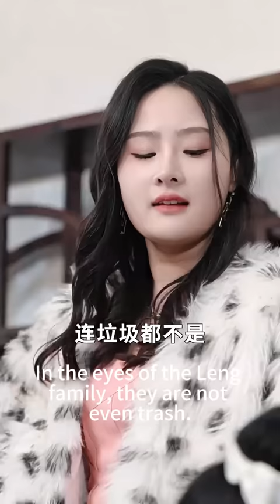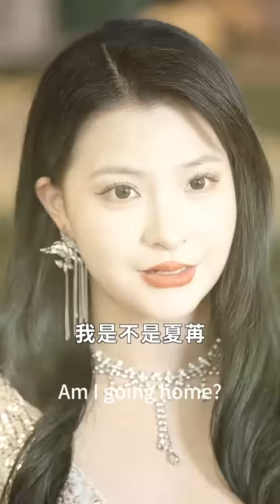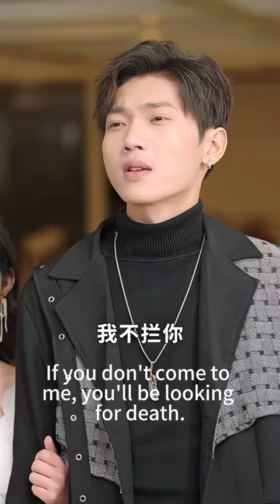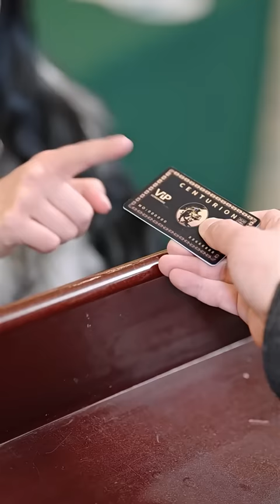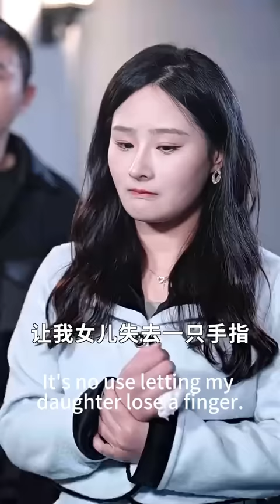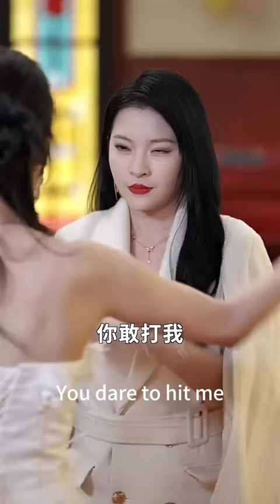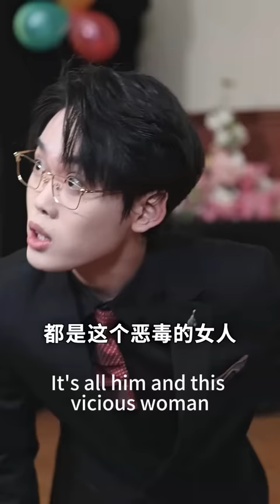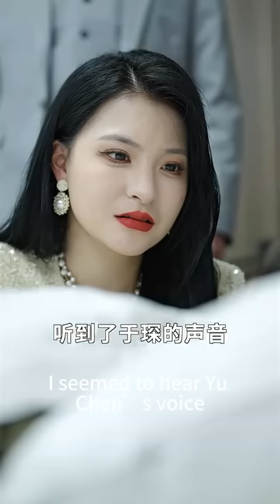【完結】突遭背叛悲痛無比，這時首富姊姊從天而降，我成為他們都高攀不起的人！